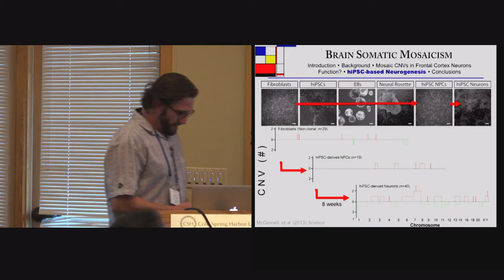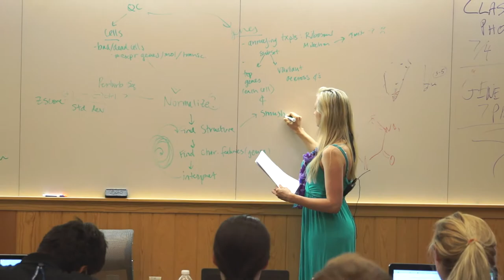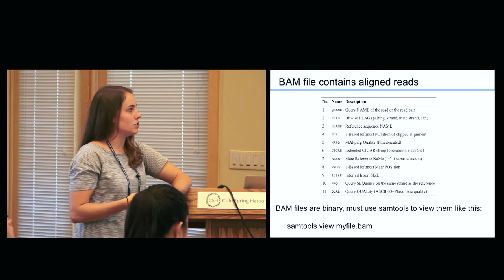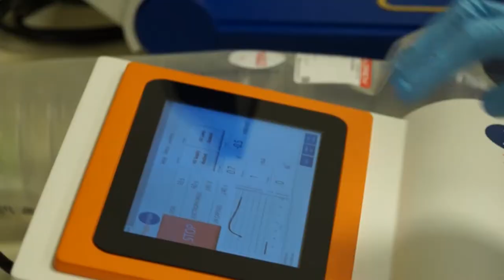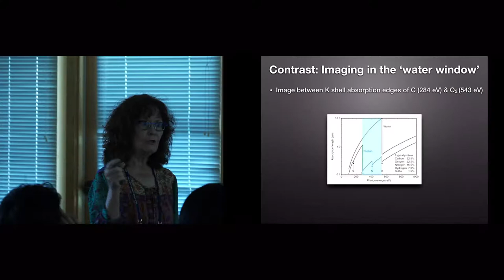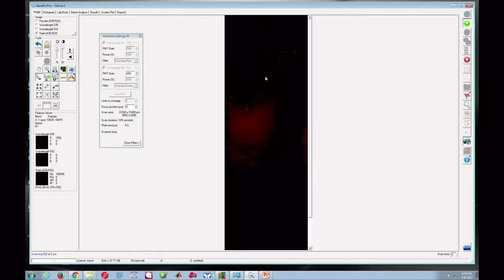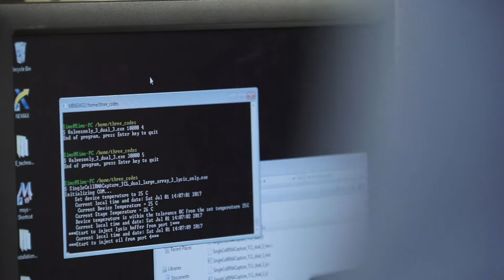Single Cell Analysis Course at Cold Spring Harbor Laboratory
Since 2012, the CSHL Single Cell Analysis course has trained 124 scientists (and counting). It is held annually over two weeks in the summer, and familiarizes researchers with cutting-edge technologies for characterizations of single cells. For info on this course and to apply

CSHL also hosts a Single Cell Analyses meeting. The biennial meeting is on campus on the odd-ending years. For info on this meeting

*Video footage was recorded during the 2017 iteration of the course.